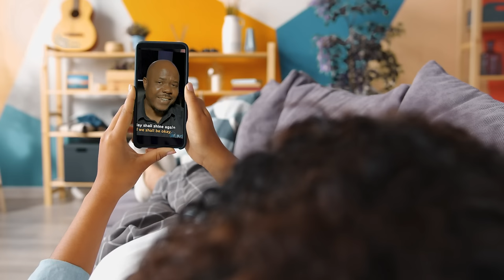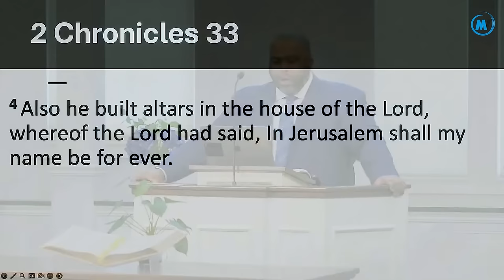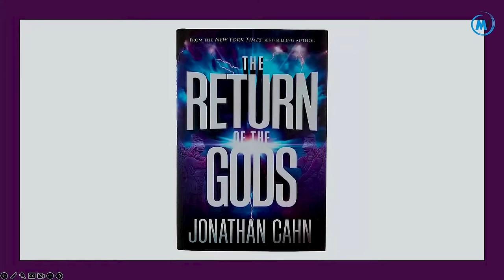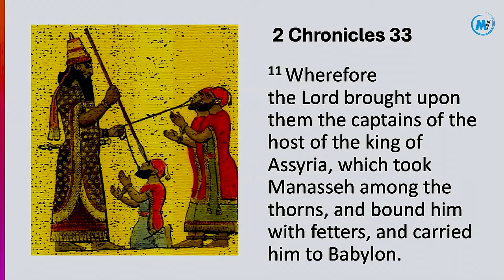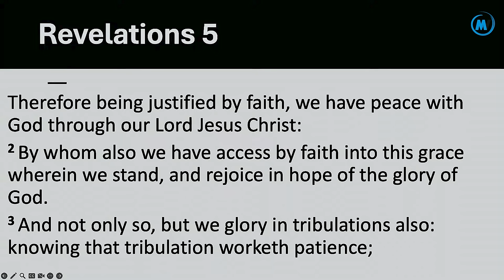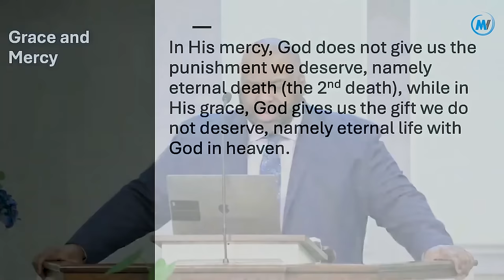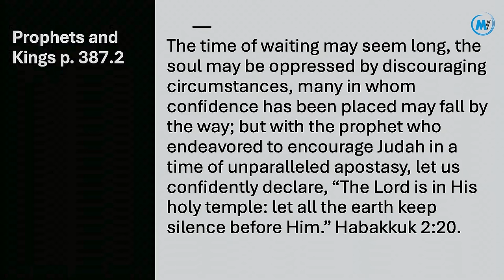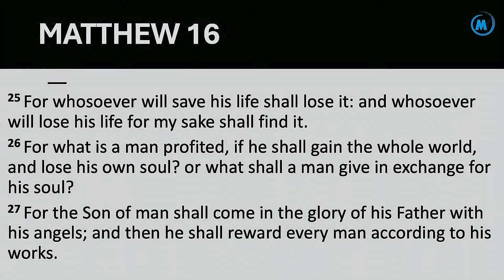03. Righteousness By Faith Series - Growing in Grace // Dr Eric Walsh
ABOUT THIS VIDEO: Episode 03 - Righteousness By Faith Series. Message title is "Growing in Grace" presented by Dr Eric Walsh.

MelVee Broadcasting Network, "A Divine Voice Out of Africa" is your premier destination for quality insightful Christian content that transcends boundaries, cultures, and limitations. We aim to create and share quality Gospel videos that transform lives everywhere they are watched.

This video is made in love and peace. Any views or opinions presented in the video are personal and belong to the content creator. This video does not condone sin, encourage sin, minimize sin, or belittle sin. Sin is the transgression of God’s law and is wicked, wrong and should be always be understood as such. Any views or opinions are not intended to malign any religion, ethnic group, club, society, company or individuals.